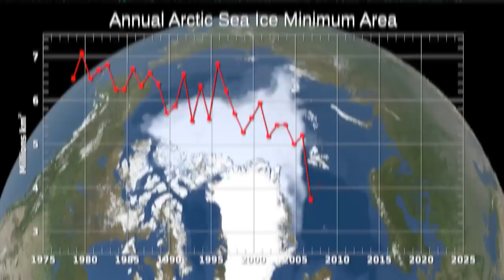NASA space 🌌🚀 mission